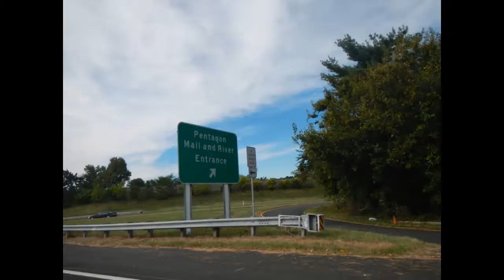мото-м прохват по Америке